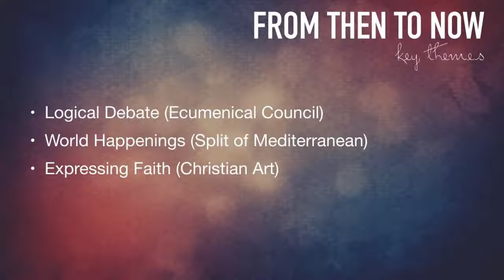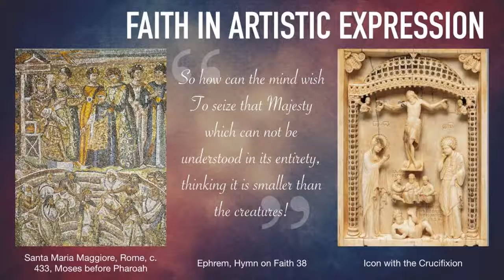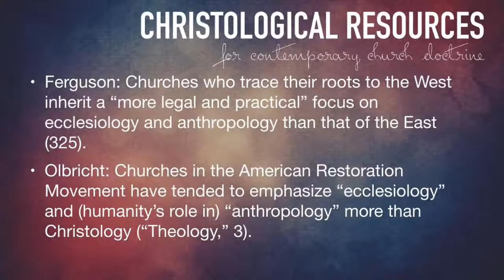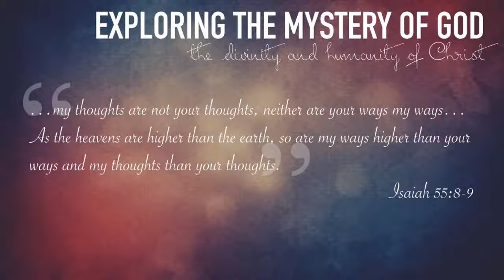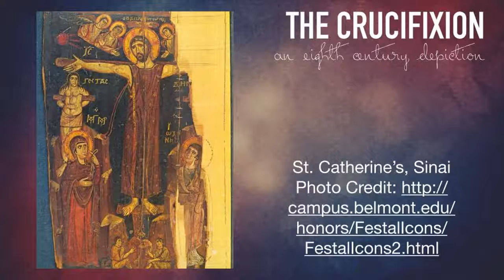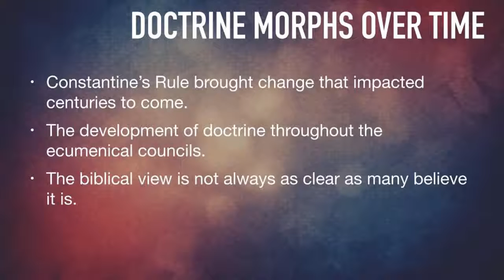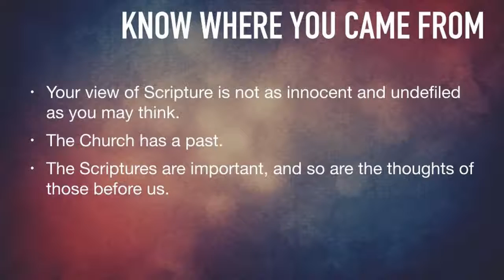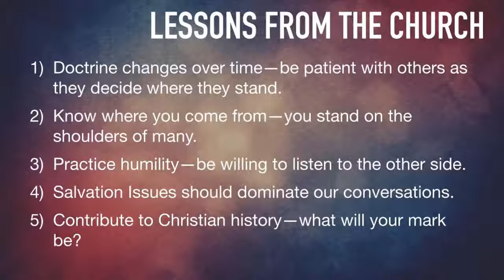Coming to Terms with Empire and Christology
Created in partial fulfillment of BIBH651, The History of Christianity I, Abilene Christian University Graduate School of Theology.
By: Maggie Good, Angie Logan, Stephen Mead and Mason Norman

Sources Cited:
Childers, Jeff. “Eastern Christianity”. Podcast. Abilene, TX: Abilene Christian University (History of Christianity II), 2016.

Childers, Jeff, Douglas A. Foster and Jack Reese. The Crux of the Matter: Crisis, Tradition, and the Future of Churches of Christ. Abilene, TX: Abilene Christian University Press, 2002.

Cook, William R., and Ronald B. Herzman. The Medieval World View. Oxford: Oxford University Press, 2012.

Ephrem the Syrian. “Hymns of Faith”.

Ferguson, Everett. Church History: From Christ to Pre-Reformation. Grand Rapids, MI: Zondervan, 2005.

Hesychasm. “Medieval Sourcebook: Hesychasm”. Fordham University. source/hesychasm1.asp

Olbricht, Thomas. “A Theology for a New Century”. Leaven 2.3.3. Malibu, CA: Pepperdine Digital Commons, 1993.

St. Catherine’s Sinai. Belmont University

“The Definition of the Council of Chalcedon”. Center for Reformed Theology and Apologetics. index.html?mainframe= cuments/chalcedon.html